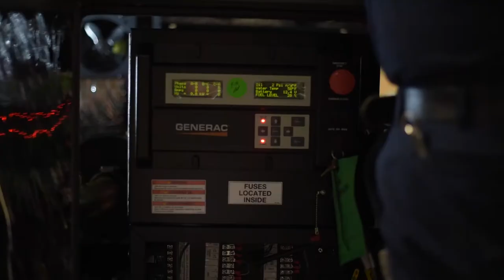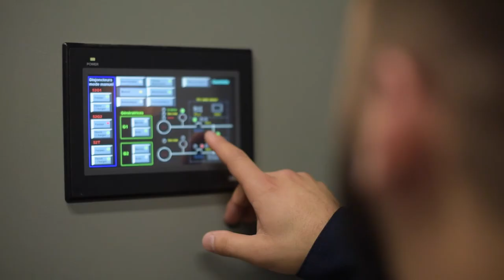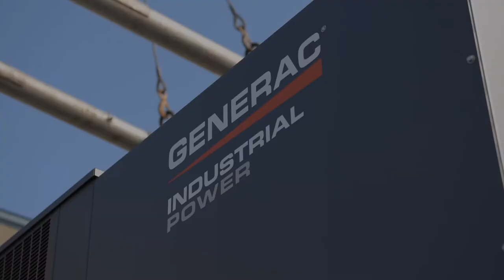FAGUY Corpo english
Our corporate video, this is who we are